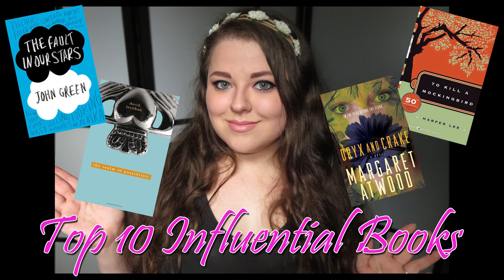TAG || My Top 10 Most Influential Books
So for this tag video, I tried to pick the 10 books I felt had influenced me personally, and so these are completely a matter of my own opinion! This list does closely coincide with many of my absolute favourite books of all time, but not all books that I love necessarily influenced me, so there are some differences. I'd love to hear about your favourite books, whether you do this tag as a blog post or video, or just leave me some of your favourite, or most influential books in the comments!

Also, I know it's not really what I do on this channel usually, but I love books at least as much, or more than makeup, so do let me know if you like these book-related videos, and also if you would like a review, either in video or blog post form, of any of the books I mentioned here!

|| Books Mentioned: ||

1. Lord Of The Rings by J.R.R. Tolkien
2. 194 by George Orwell
3. Harry Potter and the Philosopher's Stone
4. The Fault in Our Stars by John Green
5. The Great Gatsby by F. Scott Fitzgerald
6. The Realm of Possibility by David Levithan
7. To Kill a Mockingbird by Harper Lee
8. Hamlet by William Shakespeare
9. Oryx and Crake by Margaret Atwood
10. Beowulf by Anonymous

**All book covers found on GoodReads, and obviously do not belong to me.**

glitterOCD